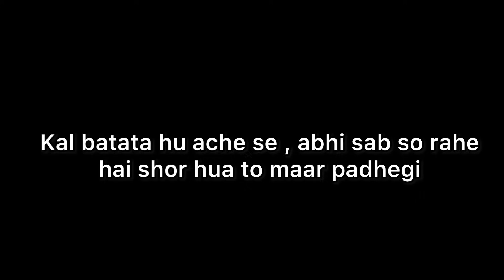Kuch bhi hojaye , yeh miss nahi kar sakte 🥰